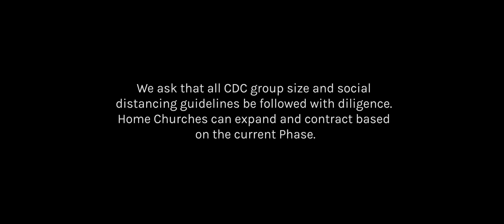Home Church Launch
We are so excited to get back into community! This has been a tough season for everyone. We will equip you with both the tools and resources to host Home Church.